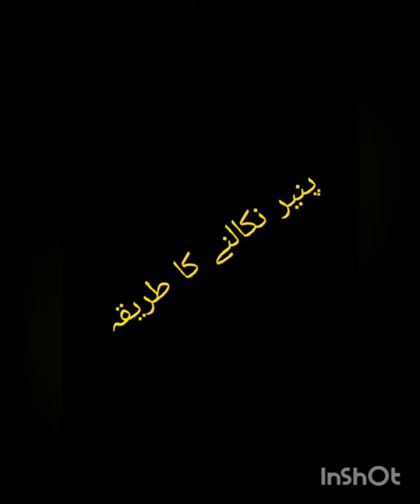Paneer ka saaln/ paneer bnany ka tareeqa/doodh se paneer nikalna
learn how to make paneer